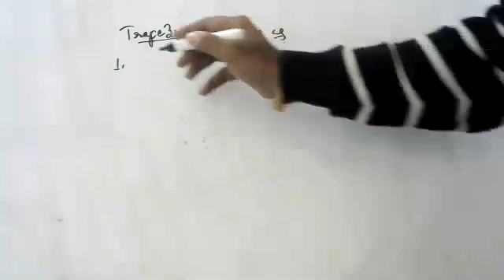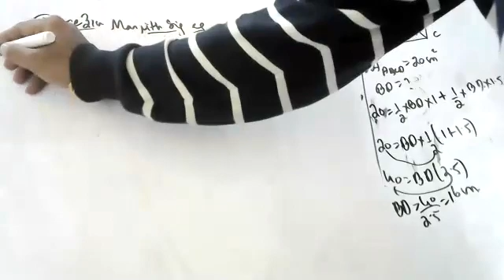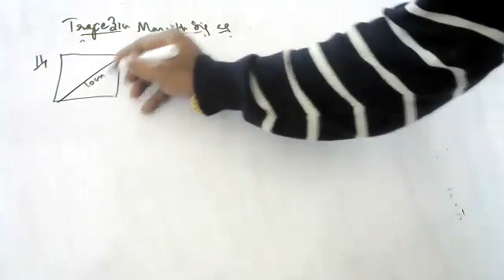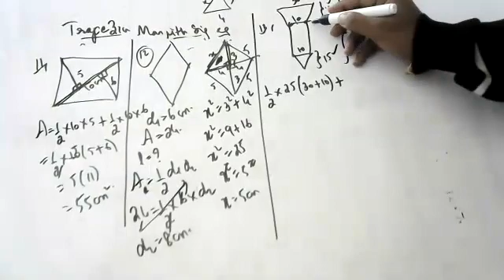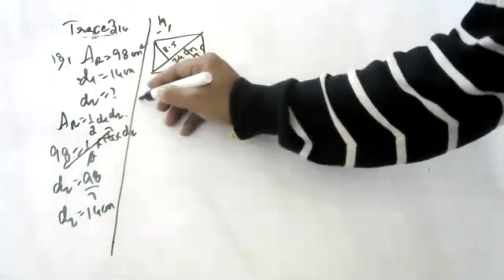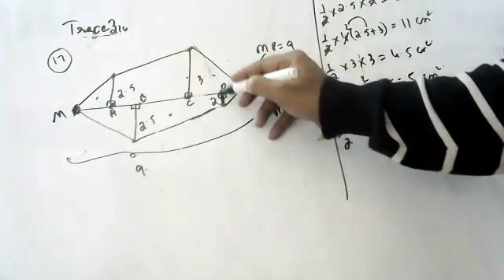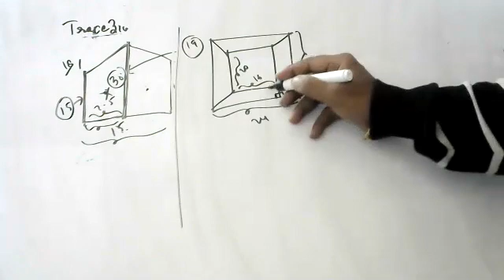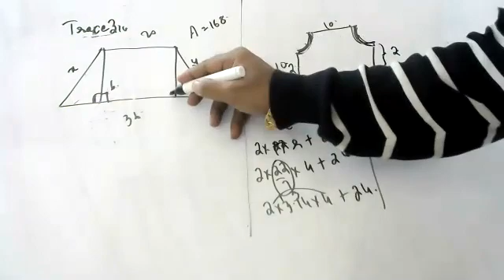trapezium manjith singh examples 8th cbse all 21 discussed